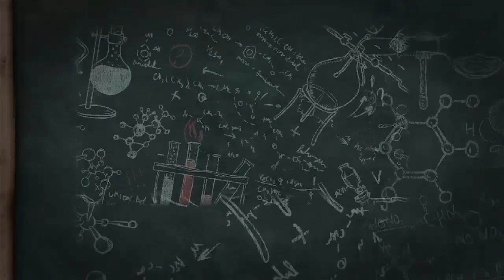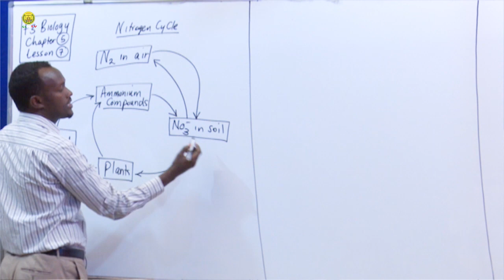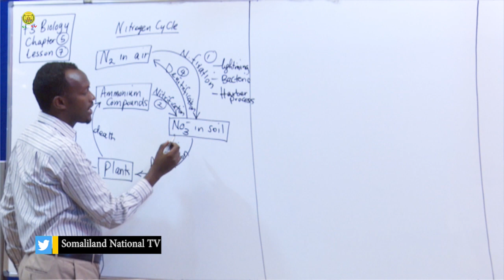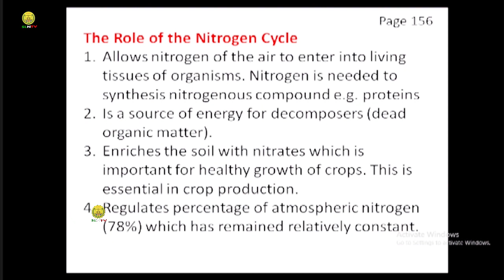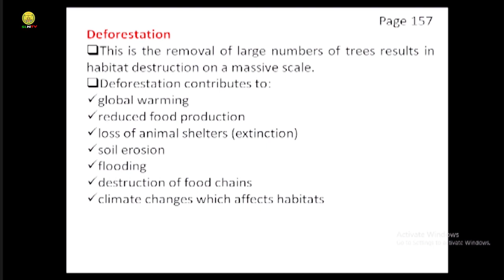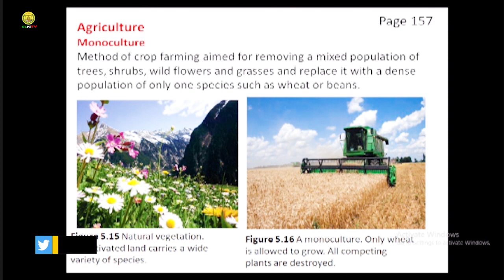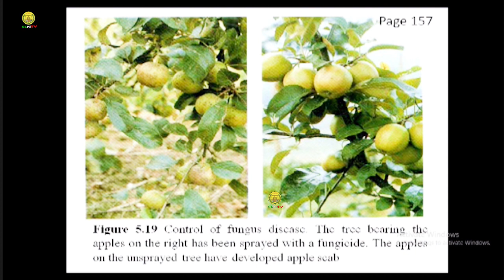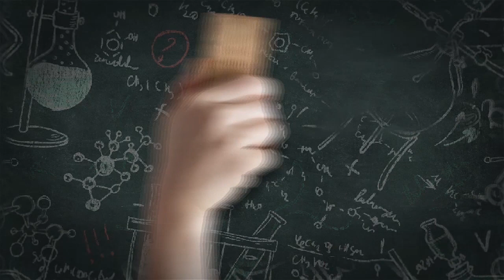Casharka 12 | Biology Form three | Chapter 5 | © SLNTV